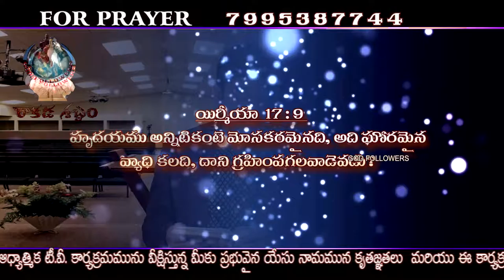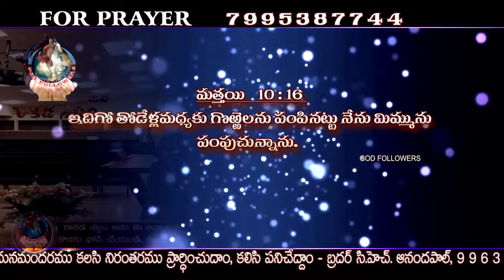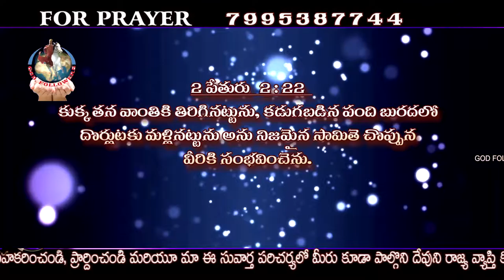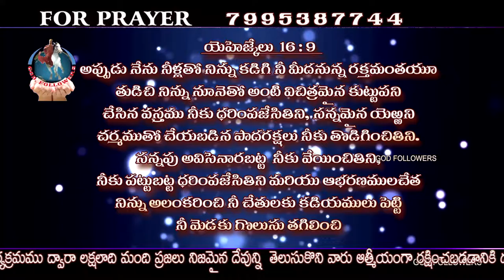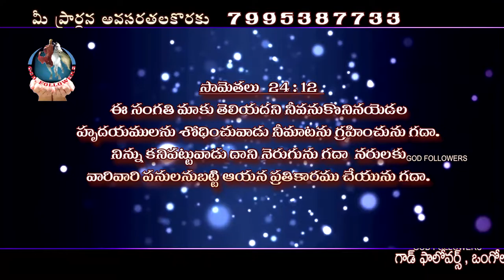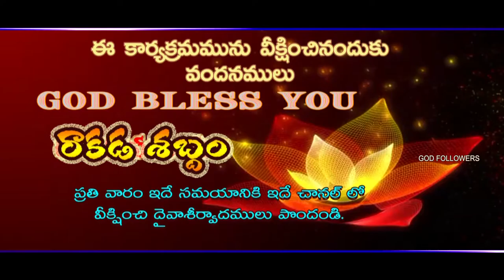NEE HRUDAYA STHITHI ELA UNDI - TELUGU CHRISTIAN MESSAGE BY BRO ANANDHPAUL, ONGOLE